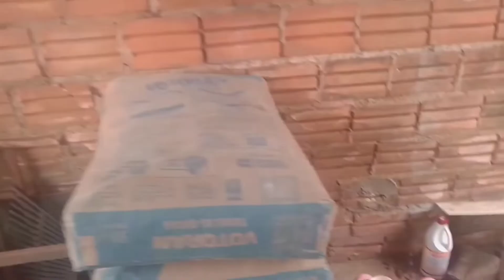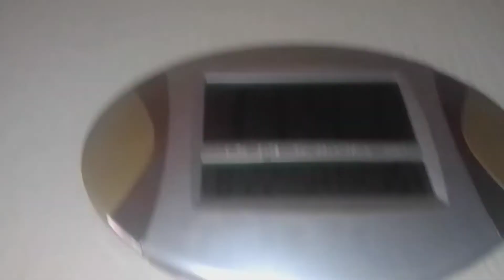MINHA NOVA CASA